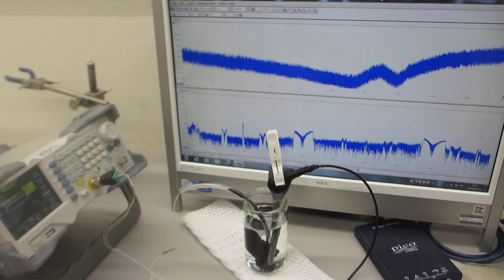超音波伝搬状態の測定実験（超音波システム研究所）